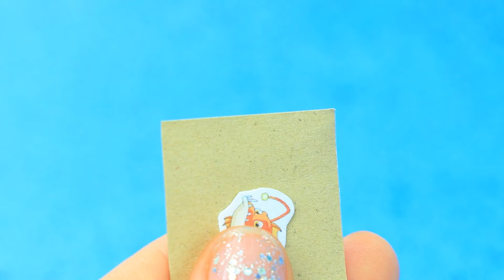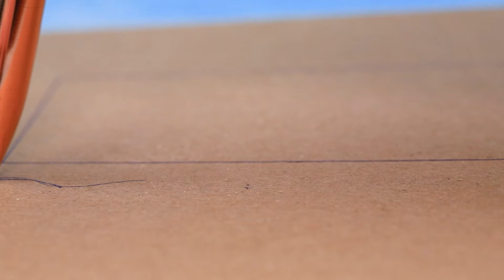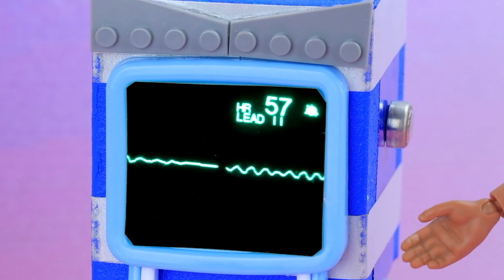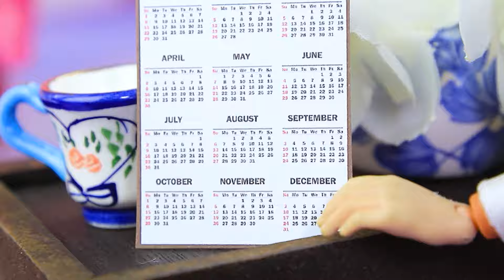Ada Apa Dengan Ariel? Kisah Cinta / 35 KREASI LOL OMG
Miss Delight Tumbuh Besar | Aktifkan SEMUA pemberitahuan

Ariel dan Eric sedang jatuh cinta! Tapi Ursula punya rencana sendiri untuk sang pangeran... Akankah putri duyung kecil mampu mematahkan mantra penyihir laut dan membalas cintanya? Mari cari tahu di video baru LaLiLu!

Alat dan bahan:
• lem panas
• pemotong kotak
• set cat akrilik
• kuas cat
• gunting alat tulis
• penggaris
• model liat ringan
• manik-manik
• kuas alis
• berlian imitasi
• kerang laut
• cermin
• model liat polimer
• kain, tulle
• pita satin
• potongan plastik
• tongkat kayu
• oven
• tongkat cetakan
• kunci mini
• rantai
• kertas kerajinan
• karton
• kain beludru
• berlian imitasi
• pulpen
• tusuk gigi
• stiker
• kawat
• bifleks
• jarum berulir
• kertas busa
• gantungan
• vas
• kain tule
• setengah manik